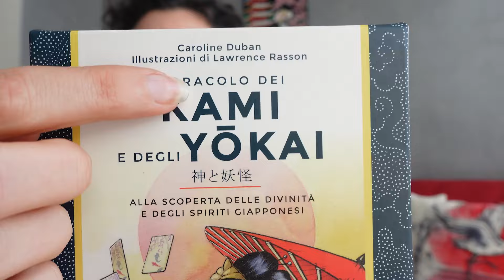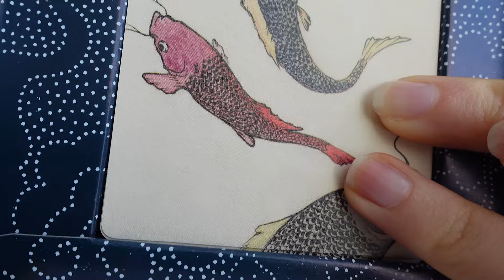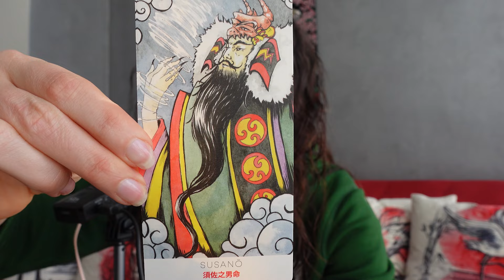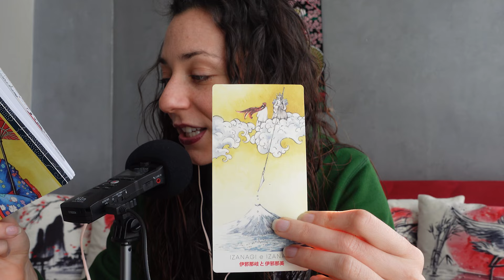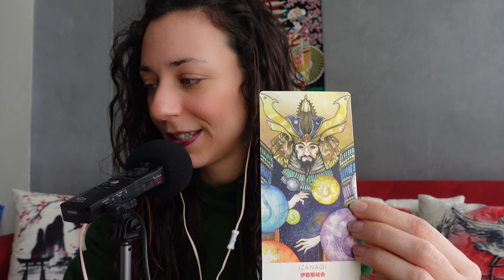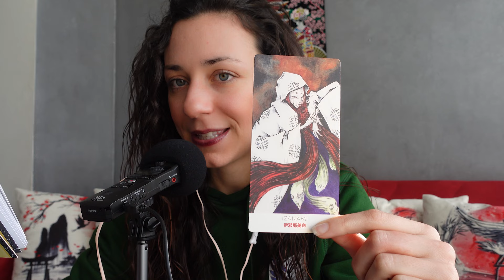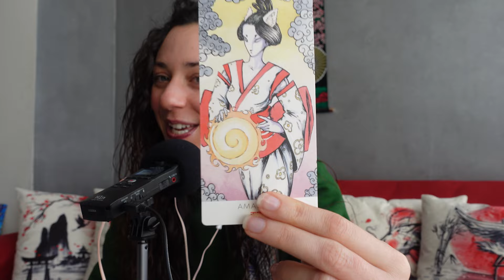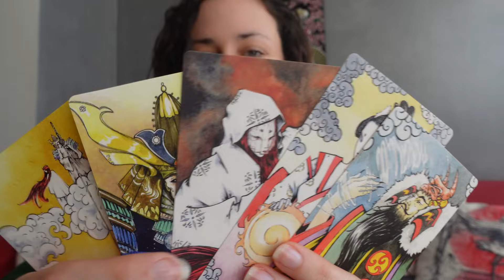ASMR ITA Whispering | Non potevo non comprarlo!!!! L'Oracolo dei Kami e Youkai 👹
Ciao Dolcezze mie!

Oggi si torna nel fantastico Sol Levante! Era daun po' di tempo che non portavo un video su questo tema! E quindi, eccomi qui, a farvi vedere il mio nuvo acquisto: L'Oracolo dei Kami e Youkai di Caroline Duban. Trovato alla Feltrinelli, è stato impossible non prenderlo eheheh!

Ovviamente si trova anche su Amazon, e posso dirvi che è una ottima idea regalo per amanti della cultura giappone e di tarocchi/oracoli.

Nel video verranno menzionati dei Kami che già conoscete... vi segnalo i video inerenti nel caso ve li foste persi:

Mettetevi comodi/e, indossate le cuffie, fate un bel respiro e godetevi il video!

Ecco la mia wishlist